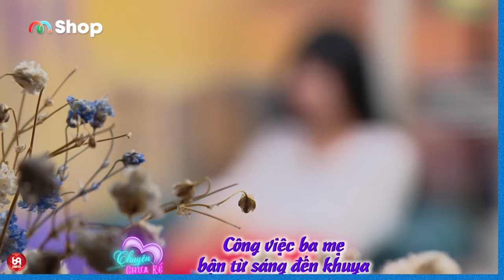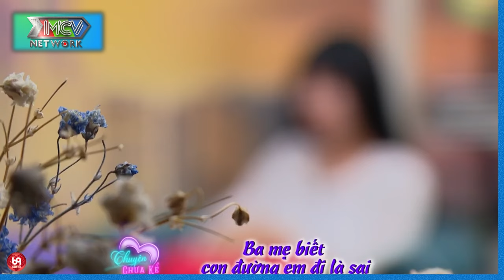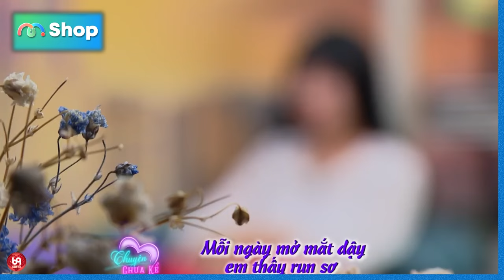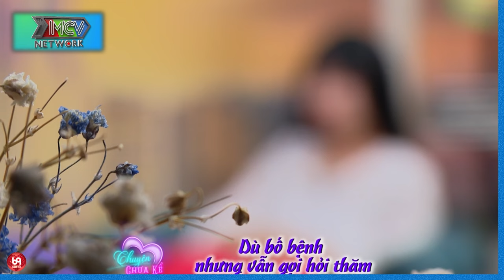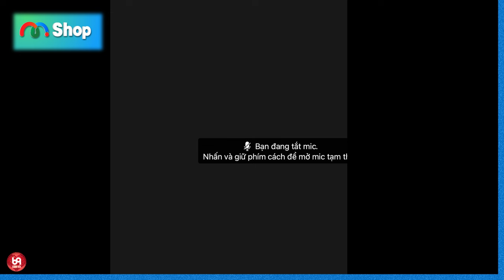Tiểu thư, mỗi ngày tiêu 1 chỉ vàng nhẹ như lông hồng !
NCTCK2_65
69 Cách Yêu là trang cập nhật những chương trình hẹn hò, ghép đôi, mai mối hot nhất hiện nay BẠN MUỐN HẸN HÒ, HẸN ĂN TRƯA, VỢ CHỒNG SON, YÊU LÀ CƯỚI, MAI MỐI CÙNG NGƯỜI LẠ